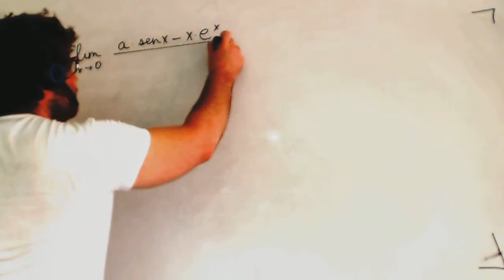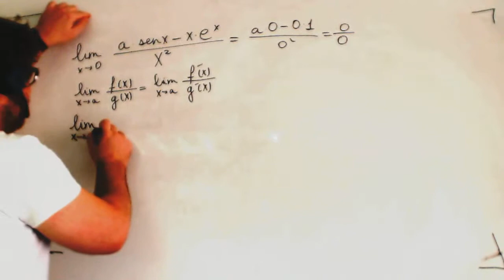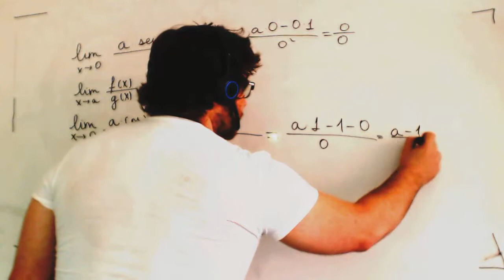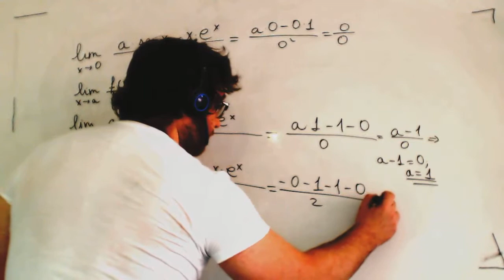Limite por derivada Lhopital Selectividad Matematicas 2º Bachillerato Academia Usero Estepona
Limite por derivada Lhopital Selectividad Matematicas 2º Bachillerato